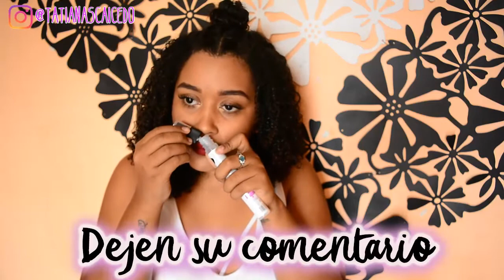RESEÑA NUEVA FORMULA DE LECHE PAL PELO AFRO -TatianaSC Makeup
Hola! Mírame ↓↓↓↓↓

Hola! hola!! Hermosos y Hermosas... Bienvenidos a mi Canal Aquí Encontraras Videos De Maquillaje, Cuidados del cabello, Diy, Reseñas, Moda  Y Mucho mas...  Los AMO!!!

* Por Insta Stories te muestro un poco mas de mi vida y cosas que no ves en YOUTUBE.
* También encontrarás fotos y tutoriales de maquillaje!

 ♥ ♥ ♥ ♥ ♥ ♥ ♥ ♥  Preguntas frecuentes   ♥ ♥ ♥ ♥ ♥ ♥ ♥ ♥